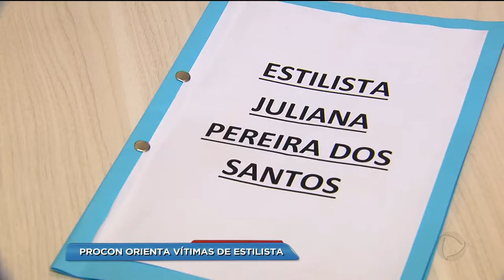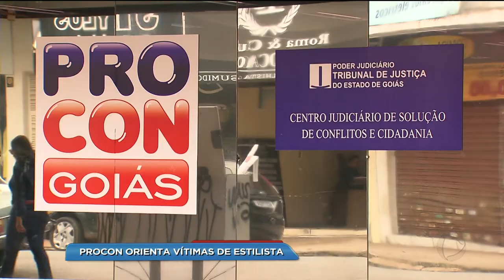BG - PROCON orienta vítimas de estilista - 23-02-2018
Você tem acompanhando aqui no Balanço Geral os casos das noivas e das formandas que se sentiram lesadas por uma estilista famosa aqui de Goiânia. 14 clientes já procuraram a delegacia do consumidor. O PROCON de Goiás tem acompanhado o caso e deu algumas orientações para as essas clientes.